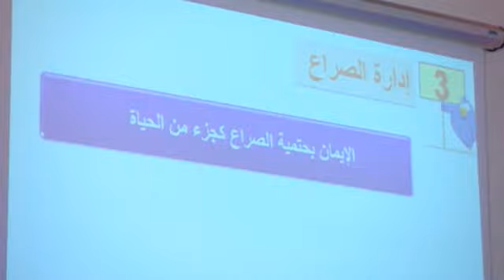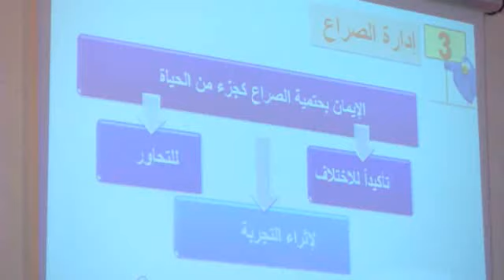تنمية الحب بين الزوجين / الجزء الثاني